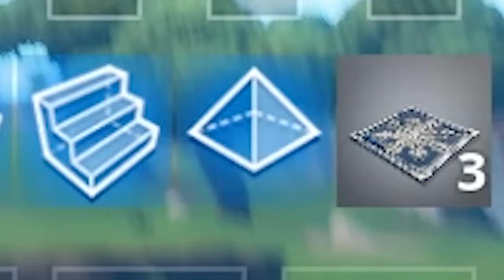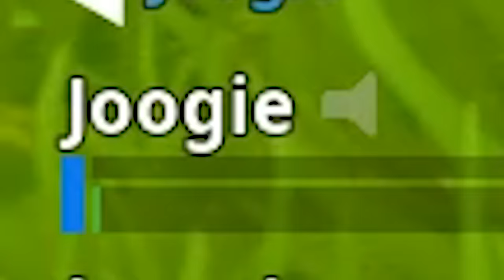We Broke PLAYGROUND 3.0 in Fortnite Battle Royale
sick beam is sad beam